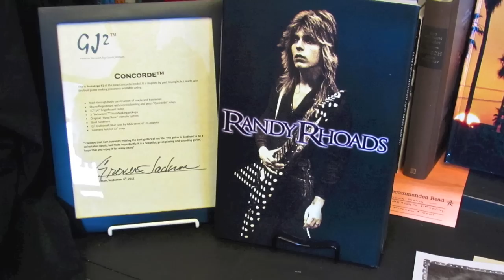GJ2 Guitars Made by Grover Jackson - The Arete, Concorde, and Zora - NAMM2013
- GJ2 Guitars rewinds 2012 with a guitar-filled "greatest hits" slideshow featuring the "Arete," "Concorde," and "Zora" lines of electric guitars made by Grover Jackson. In January 2013 GJ2 also introduced the "Glendora" line of guitars, named as a salute to Grover's roots in the city where his first factory was based. (This slideshow video was shown at NAMM 2013.)